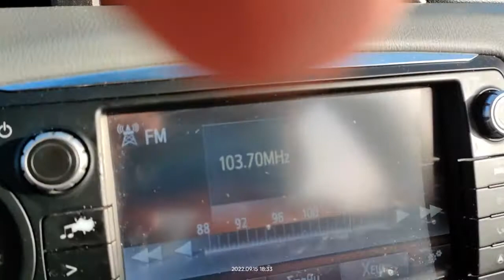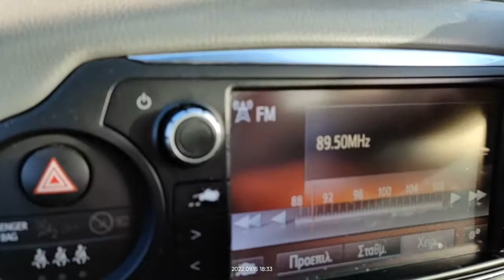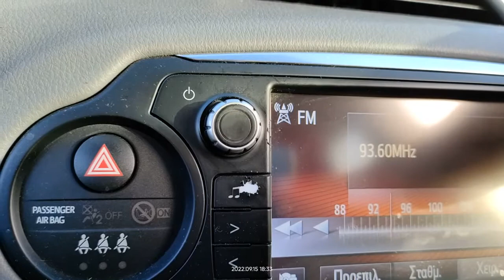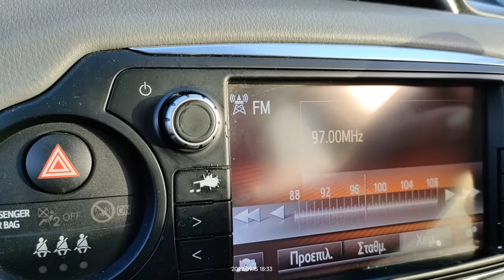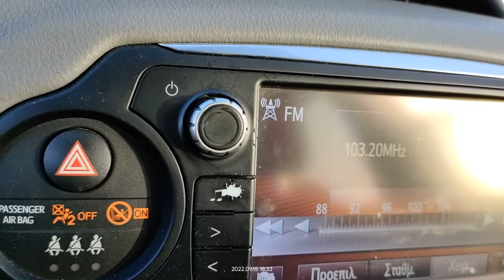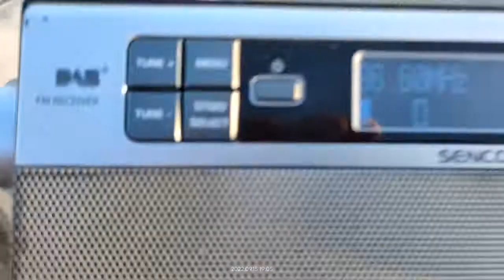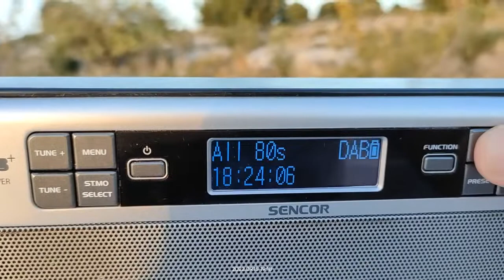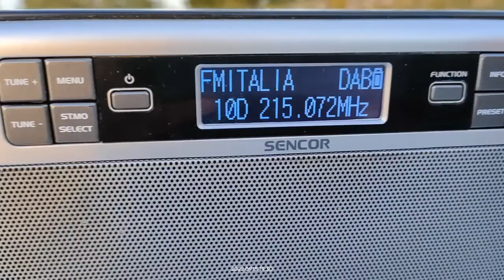radiovlog μακρινών λήψεων από Λιβύη Τυνησία Ιταλία και λίγο dab+ από Μάλτα. Άρτα 15/09/2022